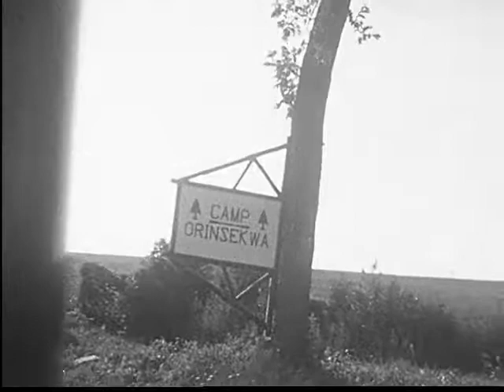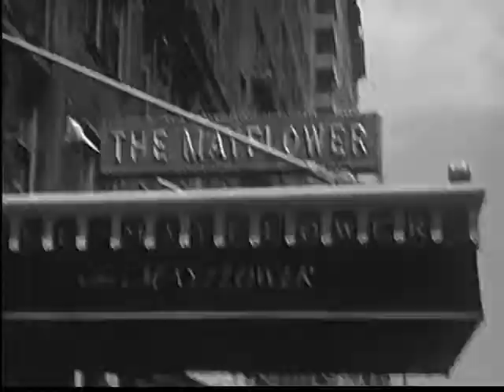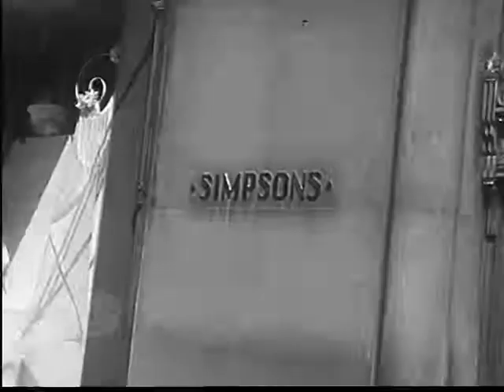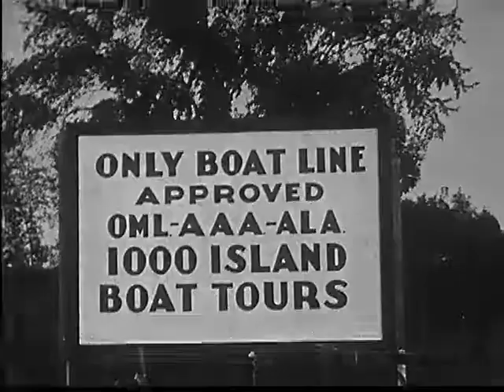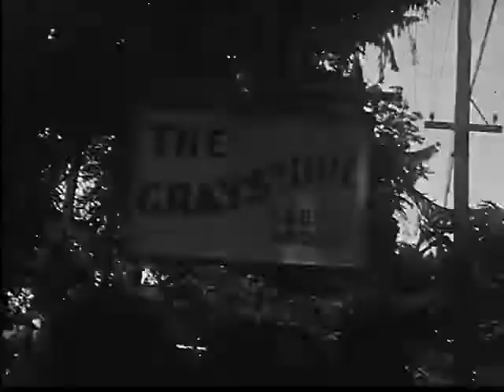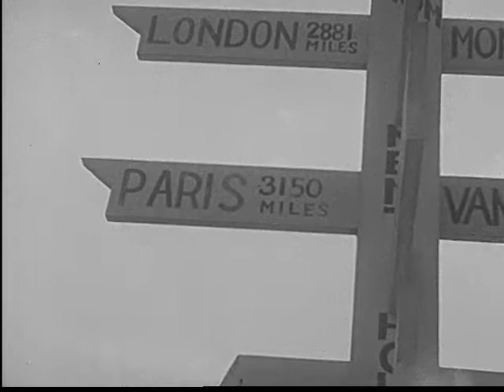FDR Opens Whitestone Bridge & World's Fair - Obscure Public Domain Home Video Footage